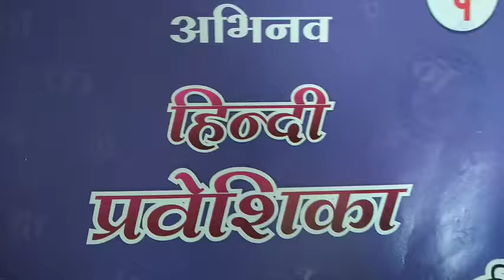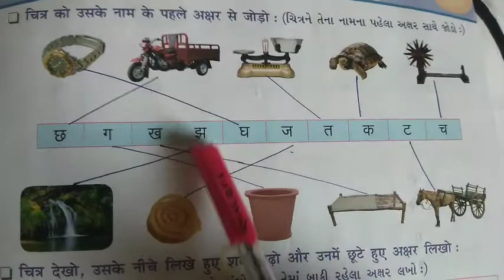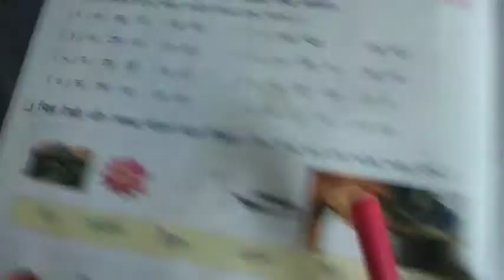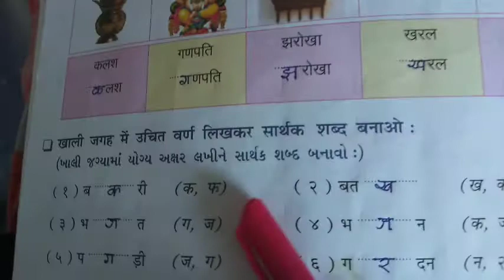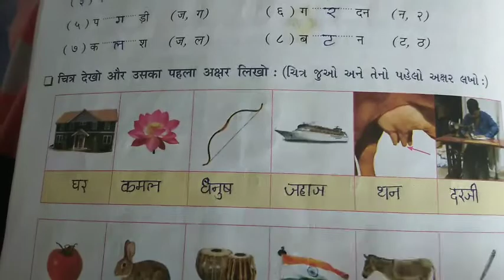ધોરણ:- ૩ (હિન્દી) વિષયાંગ:- સ્વાધ્યાય પોથી કાર્ય ૧ (પુનરાવર્તન)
જનાબ બાબુભાઈ સોપારીવાલા કન્યા પ્રાથમિક શાળા